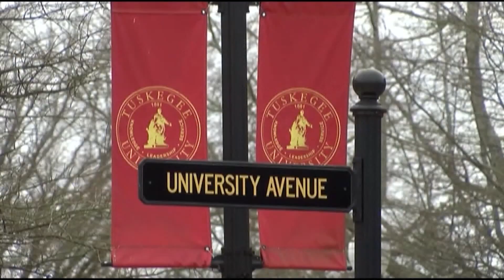Mauricio in studio